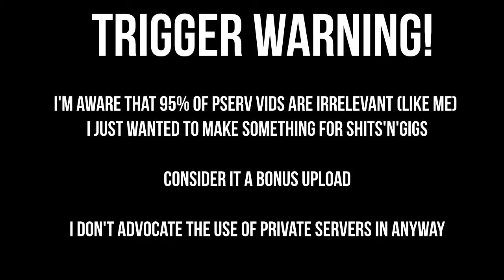OS-Scape pure NH #1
If people get too butt hurt I'll probs remove
Shit tier bridding
Song: Zoë Phillips - Road Signs (Hugh Hardie Remix)